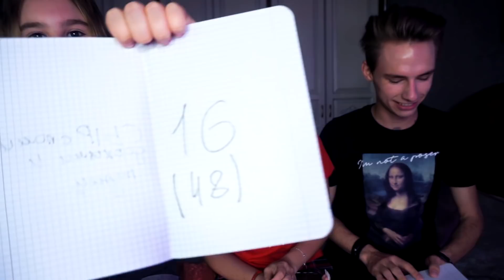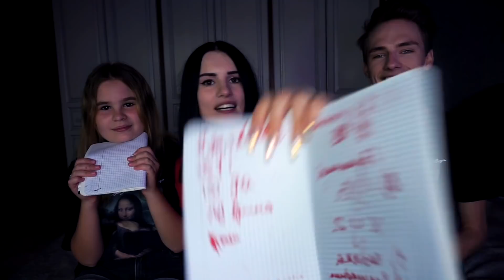ПАРЕНЬ vs СЕСТРА😱 | КТО ЗНАЕТ МЕНЯ ЛУЧШЕ?